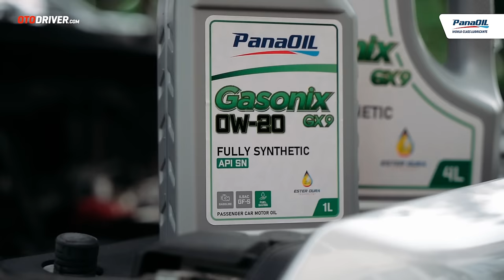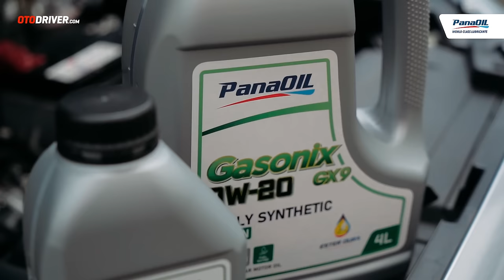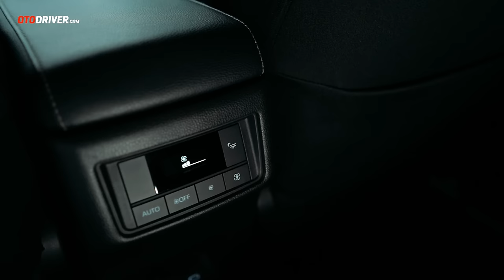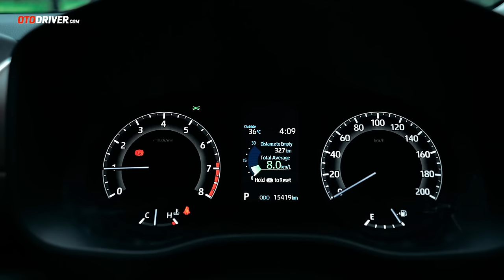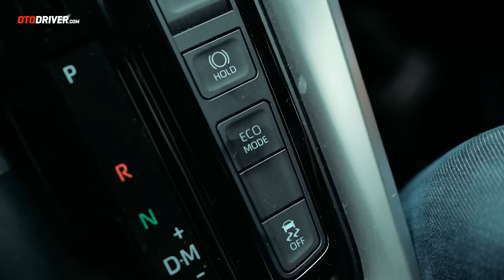Toyota Kijang Innova Zenix V Gasoline 2023 | Review Indonesia | OtoDriver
Toyota tetap memproduksi varian mesin bensin untuk MPV andalan mereka ini. Lantas apa saja perbedaannya dengan varian mesin hybrid? Simak videonya!

Pada video ini reviewer OtoDriver, Aditya Widiutomo, melompat ke balik setir Toyota Kijang Innova Zenix V Gasoline untuk melihat apa saja yang ditawarkan mobil ini dari berbagai sisi. Tentu saja bukan sekadar data brosur, tapi kami sampaikan pula data pengetesan kami sendiri serta impresi yang dirasakan. Mobil ini juga sudah kami tes sejauh ratusan kilometer untuk menghasilkan impresi yang akurat.